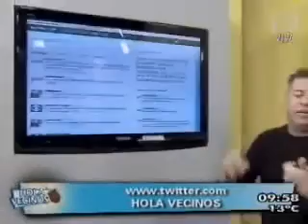Festival de la Carne Pando Uruguay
Dueño de Radio Continental Jorge Alonso promociona Festival de la Carne en Pando